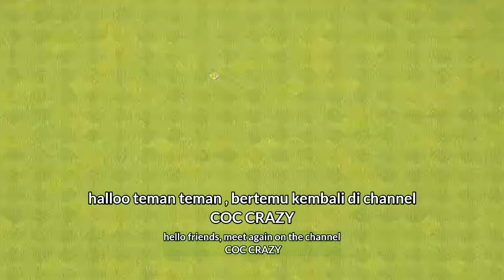Champion Queen Vs All Max Troops | Clash of Clans